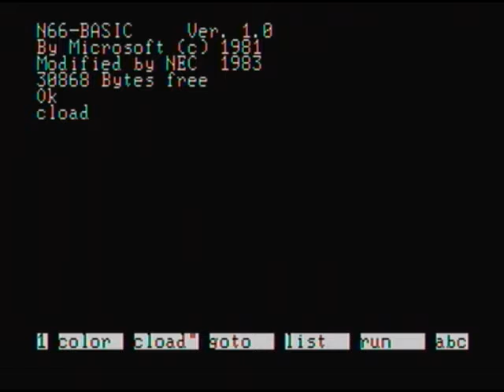PC-6001mk2/6601 キャッスルエクセレント 電源投入～プログラムロード～プレイ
アスキー製品
MODE 5
PAGE 2
cload,run